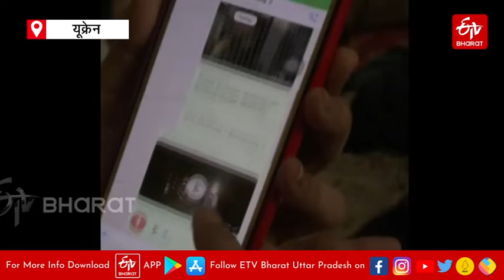Ukraine से एक और छात्रा का वीडियो आया सामने, कहा- Indian Embassy नहीं कर रही मदद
यूक्रेन युद्ध के बीच फंसी एक और छात्रा का वीडियो सामने आया है. छात्रा का कहना है कि वह यूक्रेन बॉर्डर से करीब 800 किलोमीटर दूर फंसी है. बार-बार कोशिश के बावजूद इंडियन एंबेसी से कोई मदद नहीं मिल पा रही है.